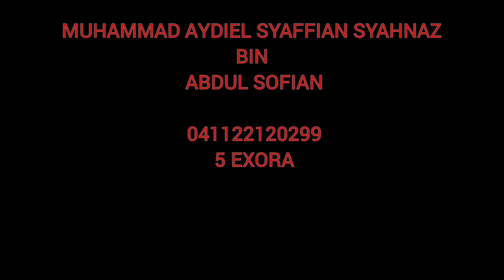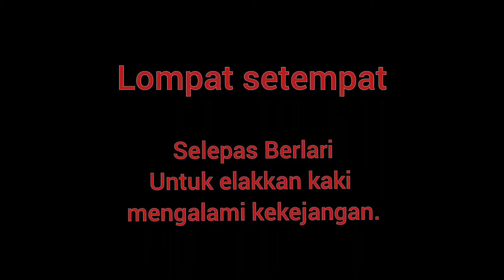BADMINTON 18TKB - MUHAMMAD AYDIEL SYAFFIAN SYAHNAZ B. ABDUL SOFIAN (SMK TANSAU)